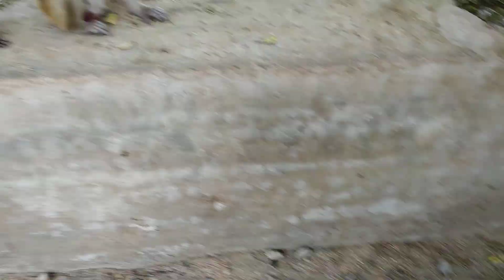# animals love Hanuman ji ki Puja Jay Shri Ram Jay Shri Ram Jay Shri Ram